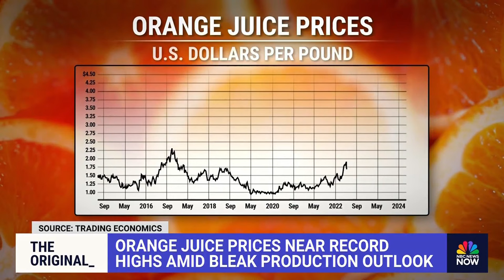Orange juice prices historically high after crop producer slammed by weather and disease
Orange juice prices are high due to crops in Florida, the largest orange producer in the U.S., being slammed with bad weather and citrus crop disease. Sam Brock spoke to orange juice farmers on about the biggest issues squeezing the industry.